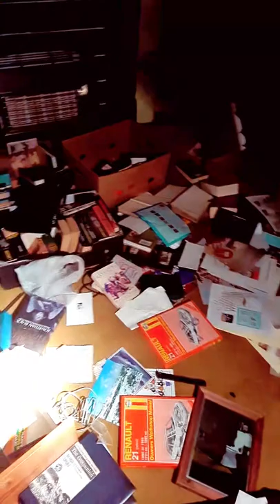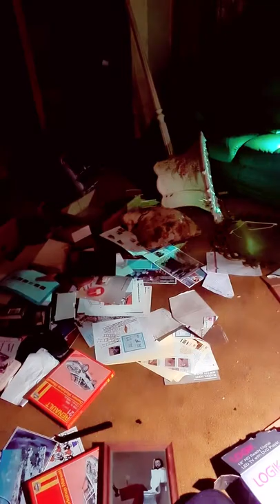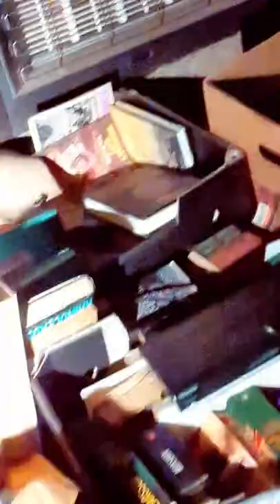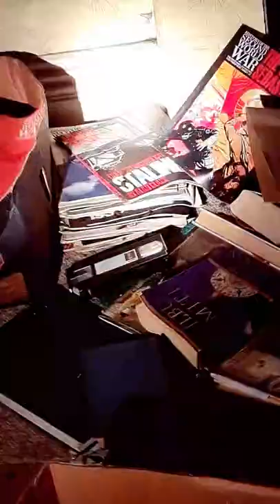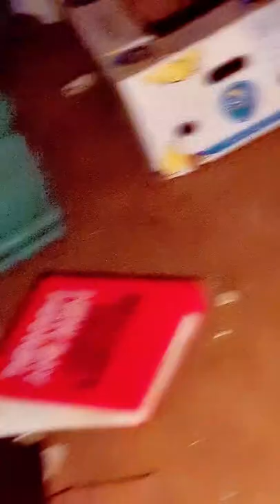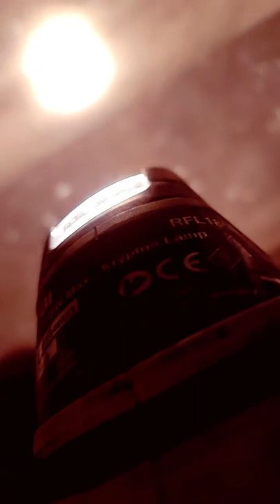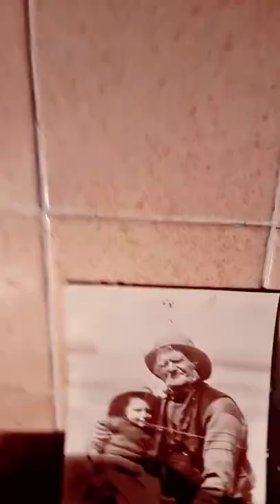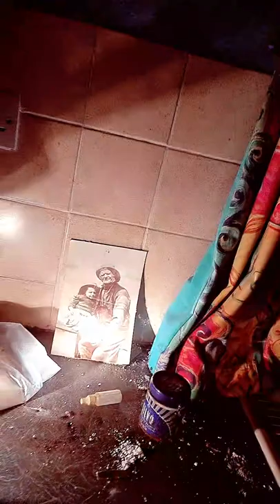abandoned house in Manchester